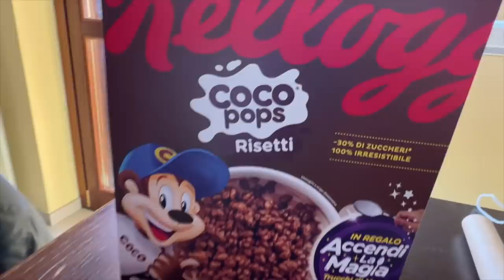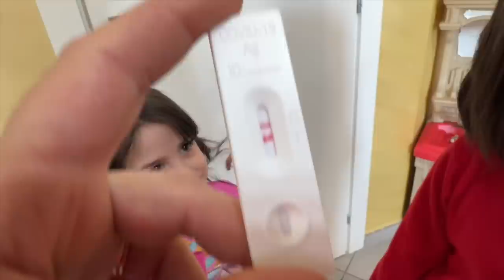SCHERZO AD ANASTASIA CHE FA IL TAMPONE PERCHE' E' RAFFREDDATA!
Ciao ragazzi, in questo video anastasia è molto raffreddata e deve fare un tampone ma qualcuno le fa un brutto scherzo!

Ciao siamo Vanessa e Anastasia, insieme a mamma Romina faremo tanti video divertenti e tanti scherzi da condividere insieme a voi!